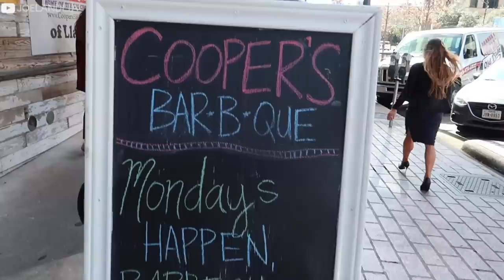British FIRST TIME Trying Texas BBQ Food 🍗 | Texas Series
Hey everyone! Unfortunately Franklins was closed on the day that we tried to eat BBQ food so we ended up trying out Coopers instead! After getting hooked on it, I (Lia) also ate my last BBQ (barbecue) at Salt Lick in the airport which I would go as far as saying was even better than Coopers!

What We're Wearing:
Lia's Jeans
Joel's Outfit

*FILMING EQUIPMENT
FREE J&L WELCOME PACK: goo.gl/forms/zTlSE3lEx6M54Txt2
GET £25 AIRBNB CREDIT: airbnb.co.uk/c/joell2886
*OUR AMAZON SHOP